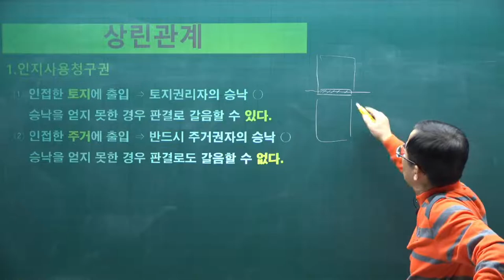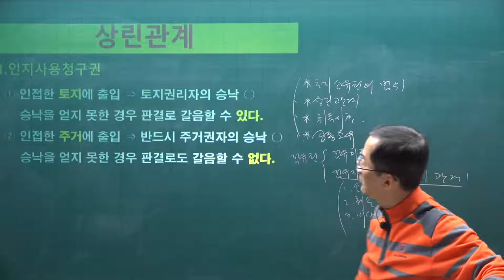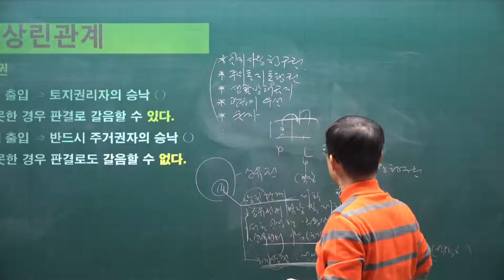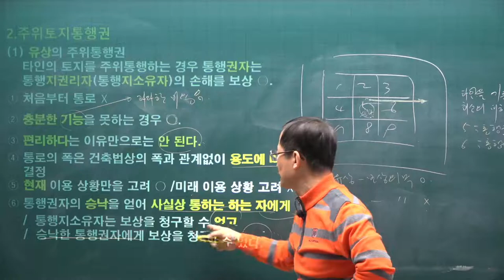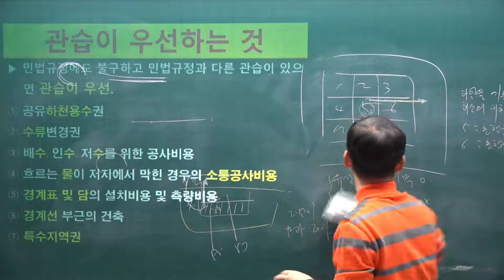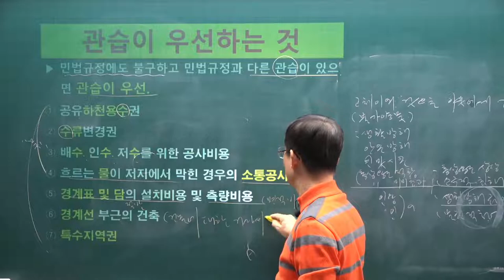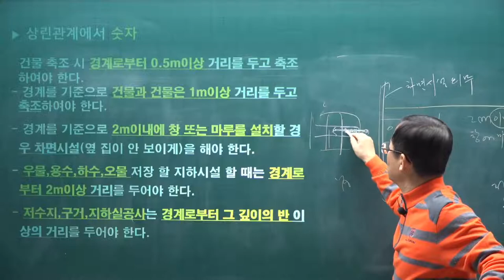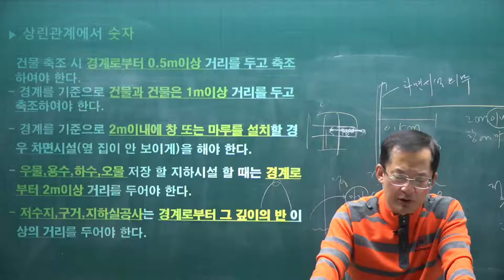[공전무] 2021년 공인중개사 민법 기본이론 27강